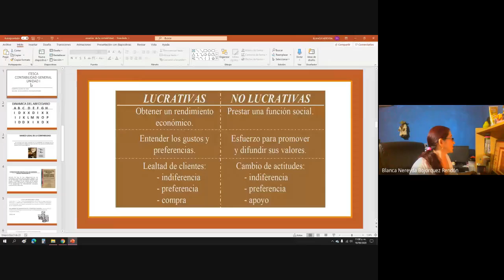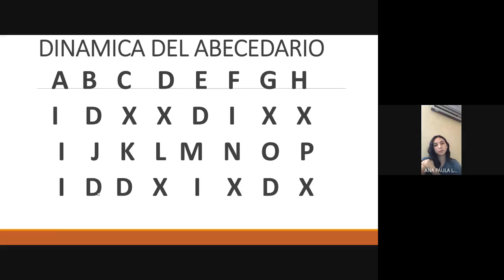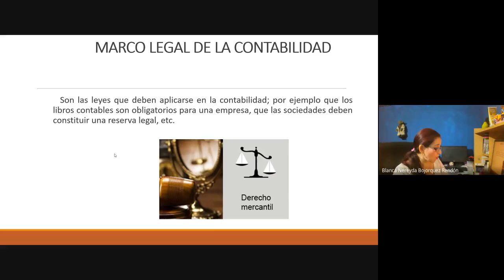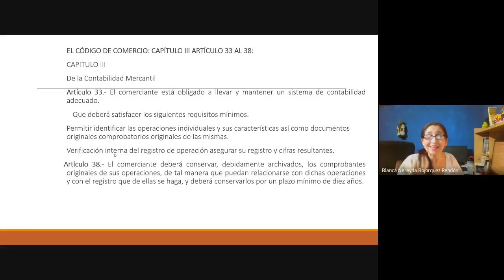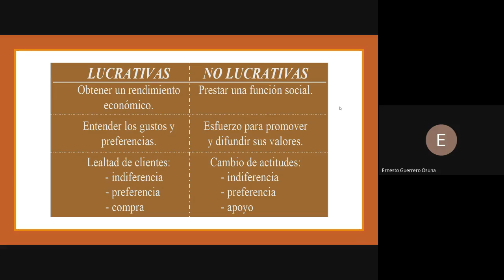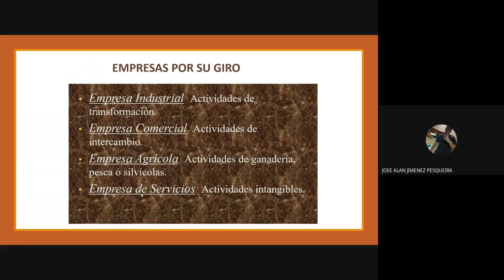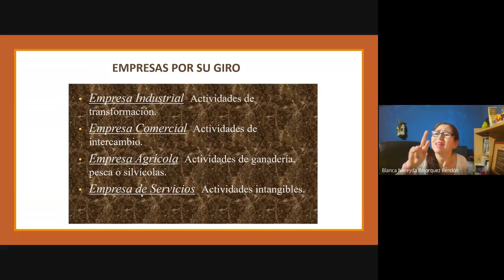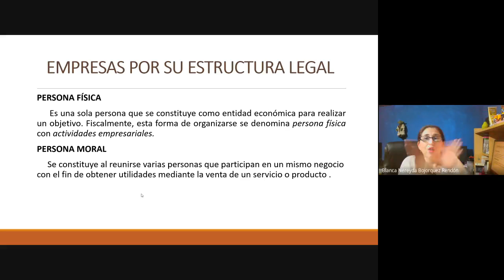DCOG03 CONTABILIDAD GENERAL 2020 08 18 at 11